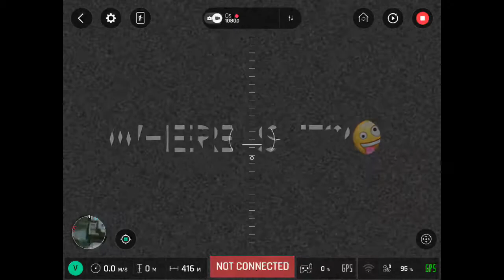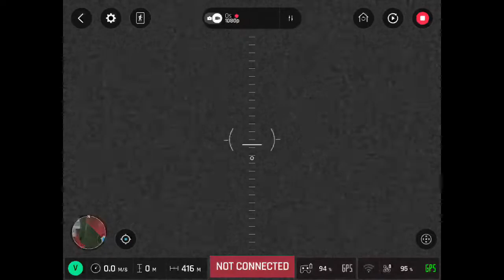Bebop 2 Panic Attack As seen on IPad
Using Flight Plan on Parrot Bebop 2